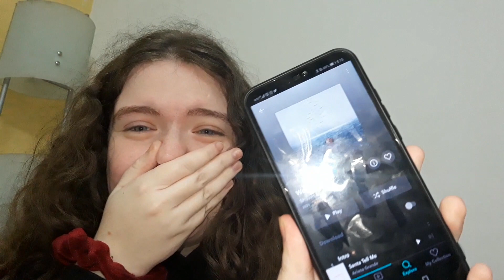Shawn Mendes - Wonder FULL ALBUM REACTION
This is my reaction to the brand new album by Shawn Mendes " Wonder ".

♡Are you new to my channel? If you are... HELLO, my name is Mariana AND WELCOME  to my weird little corner of the internet. I am just a weird girl that has a dip love for Shawn Mendes; Ruel; Taylor Swift and other singers; Marvel; DC Comics; Harry Potter; Fantastic Beasts; Star Wars; lots and lots of TV shows; Disney and so much more, and I also love to travel. I hope you enjoy my videos because I am just being myself.
English is not my first language so I'm sorry if I say anything wrong.

This channel is for 13+ teens and adults.